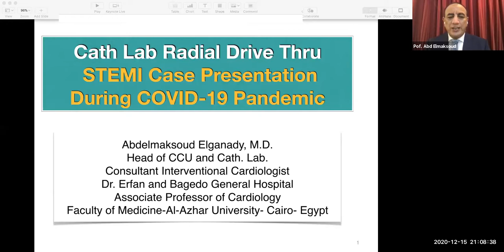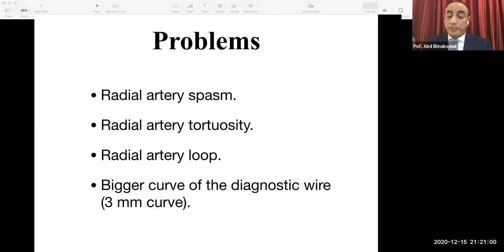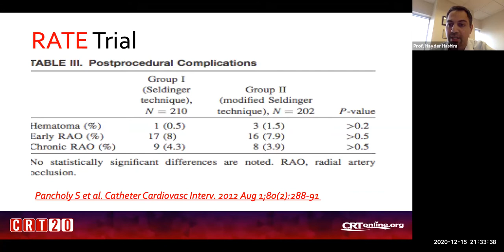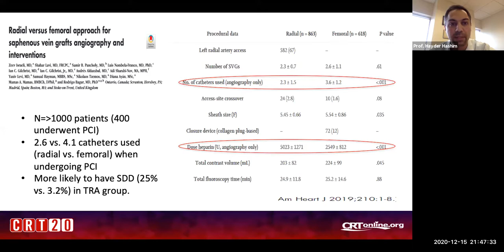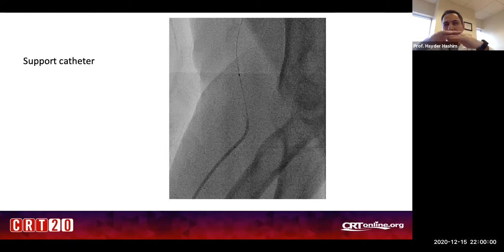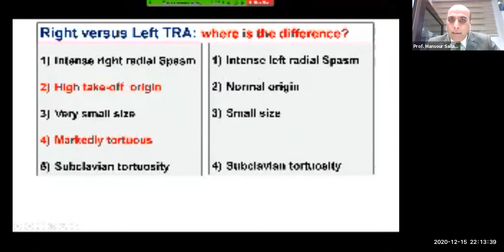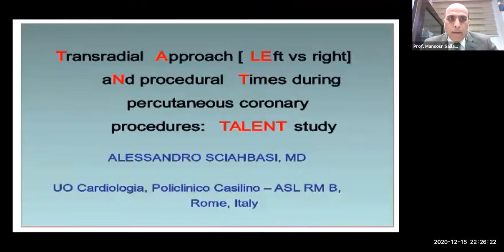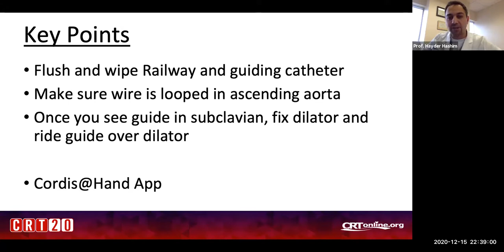Radial approach vs femoral for cardiac catheterization Course - Lec 15 | Prof. Sameh Allam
You could learn more about cardiology courses with Prof. Sameh Allam by clicking on the courses’ library

Objectives for this course:
1- Master the essentials of a successful complex PCI by using the radial approach
2- Essential questions on radial approach and the use of the specific radial device(s)
3- Clinical case strategy and radial approach limits
4- Anatomical variations in the Radial artery.
5- Master the essential steps of a successful radial procedure.

In this lecture, we will discuss:
1- On the Campeau Radial Paradox.
2- how to avoid complications like radial artery spasm.
3- Case about the difficulty engaging LM with XB Guide.
4- Toolbox for transradial interventions
5- How to start a successful transradial program.

The radial artery is increasingly adopted as the primary access site for cardiac catheterization because of patient preference, lower bleeding rates, cost effectiveness, and reduced risk of mortality in high-risk patient groups.
Concerns have been expressed that operators/centers have become increasingly unfamiliar with transfemoral access.
The aim of this study was to assess whether a change in access site practice toward transradial access nationally has led to worse outcomes in percutaneous coronary intervention procedures performed through the transfemoral access approach.

Transradial access (TRA) decreases vascular access site complications (VASC) compared to transfemoral access (TFA). This explains the gradual shift from TFA to TRA for percutaneous coronary intervention (PCI) worldwide.
However, the unintended consequences of such transition in real-world practice might be a deskilling in TFA technique with a subsequent paradoxical increase in VASC when TFA is attempted (a phenomenon we coined the “Campeau Radial Paradox”, which can be further amplified by an increase in patient/procedure-related complexity in recent years.

The recent widespread adoption of RA for cardiac catheterization has been associated with increased rates of VASCs when FA is attempted.

The outcome gains achieved by the national adoption of radial access are not associated with a loss of femoral proficiency, and centers should be encouraged to continue to adopt radial access as the default access site for percutaneous coronary intervention wherever possible in line with current best evidence.

Radial artery occlusion after transradial coronary catheterization
The transradial approach (TRA) for coronary angiography and interventions is increasingly utilized around the world. Radial artery occlusion (RAO) is the most common significant complication after transradial catheterization, with incidence varying between 1% and 10%. Although RAO is rarely accompanied by hand ischemia, it is an important complication because it prohibits future transradial access and radial artery utilization as a conduit for coronary artery bypass grafting or arteriovenous fistula formation. In this review, we discuss factors predicting the occurrence of RAO, aspects of accurate and prompt recognition, methods that contribute to its prevention, and possible treatment options.

Potential access site complications during percutaneous procedures performed via a transradial approach
1- Radial artery spasm
2- Persistent postprocedural pain
3- Upper extremity loss of strength
4- Hematoma
5- Pseudoaneurysm
6- Arteriovenous fistula formation
7- Radial artery perforation
8- Radial artery eversion during sheath removal
9- Hand ischemia
10- Compartment syndrome

In most cases, RAO occurs promptly after the procedure and up to 50% of patients have spontaneous recanalization of the artery within 1–3 months.

Learn more about the treatment. Prevention, and the management of these cases during this lecture.